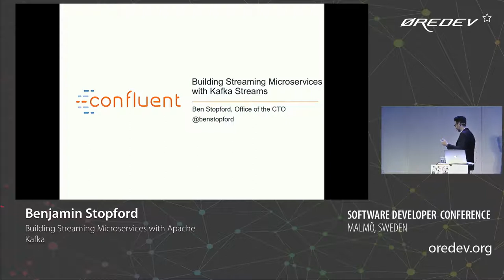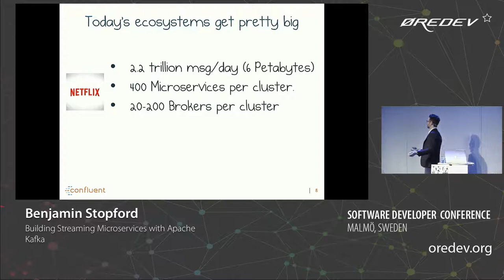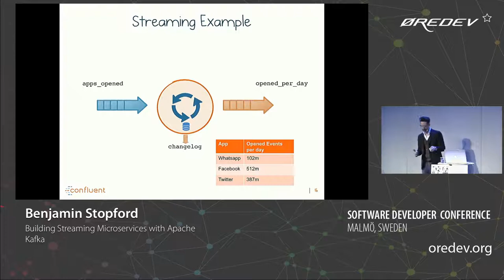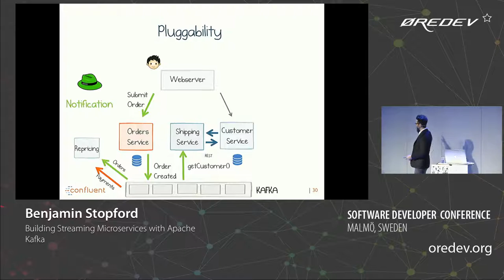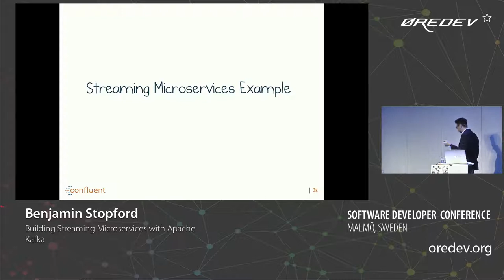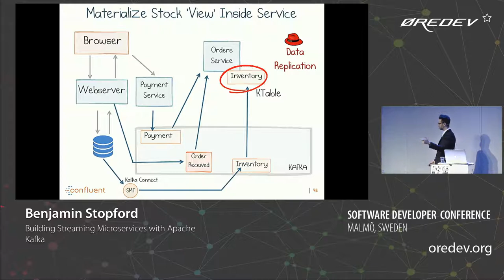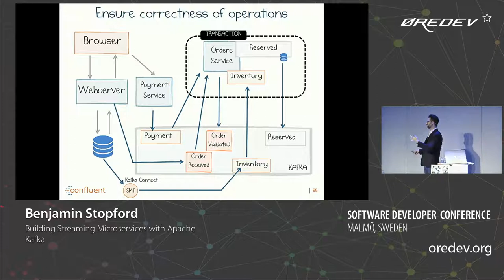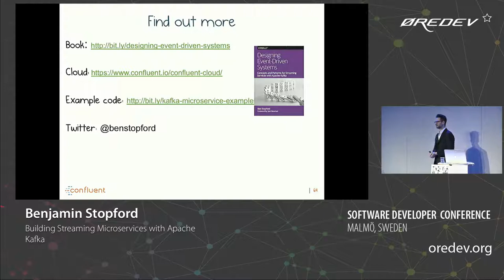Benjamin Stopford - Building Streaming Microservices with Apache Kafka | Øredev 2018